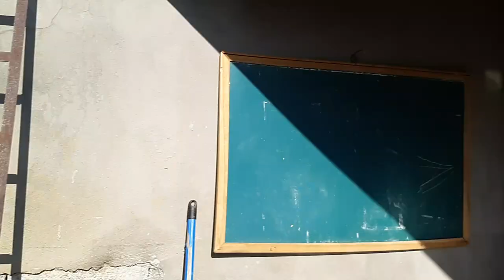UM FELIZ ANO NOVO A TODOS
José Maria Lima com um novo vídeo  /Youtube/Compartilha / Curte/ Comente

Está com dúvidas. peça seu vídeos aqui :
LINK:  No Canal José Maria Lima
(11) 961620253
VIDEOS CANAL :DICAS PARA CONSTRUÇÃO